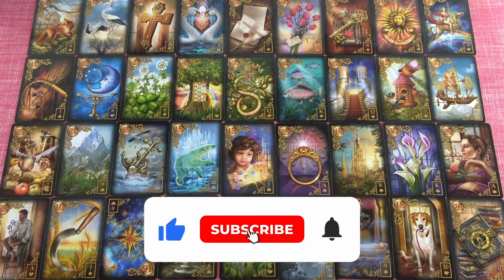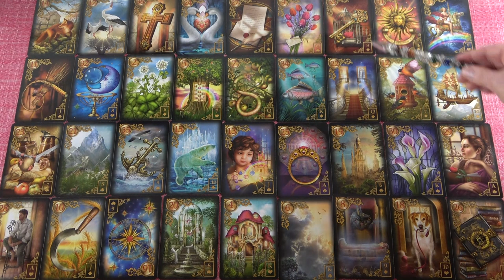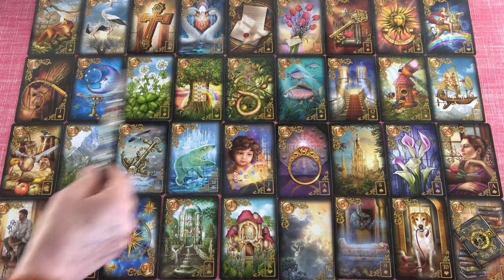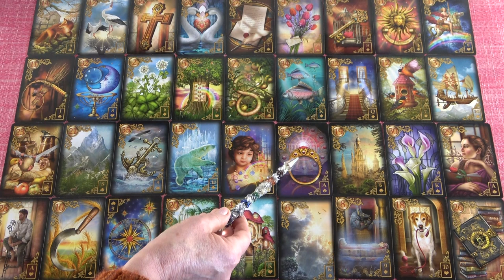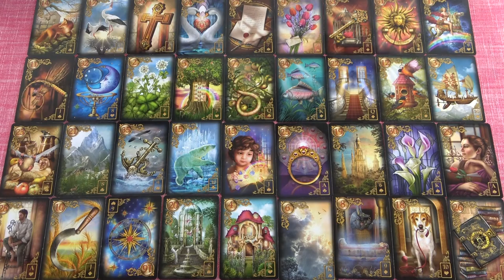BAK - Május havi JÓSLÁS